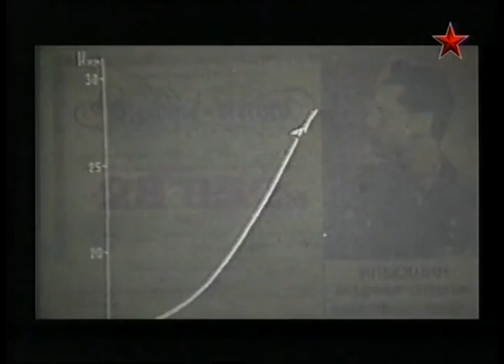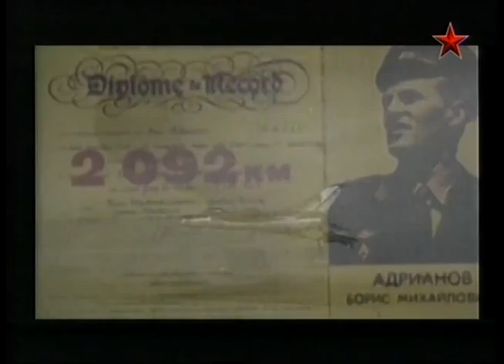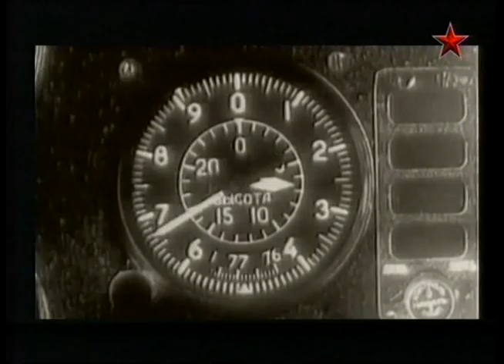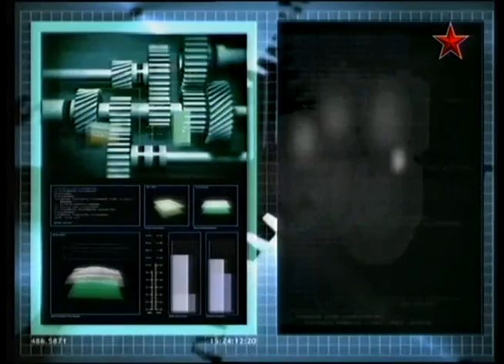Сухой Как создавался шедевр.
Су-9 (по кодификации НАТО: Fishpot) — советский однодвигательный всепогодный истребитель-перехватчик. Один из первых советских самолётов с треугольным крылом; первый в мире истребитель-перехватчик, созданный как составная часть единого комплекса перехвата.